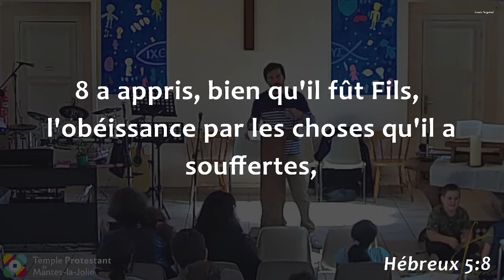Jean-Pierre Deboos - La résilience : comment réagir face à la difficulté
Lectures bibliques :
Hébreux 11
Hébreux 5, 8 (Segond) :
Il a appris, bien qu'il fût Fils, l'obéissance par les choses qu'il a souffertes.

Retrouvez nos cultes en live sur Facebook le dimanche matin
(𝗣𝗮𝘀 𝗯𝗲𝘀𝗼𝗶𝗻 𝗱𝗲 𝗰𝗼𝗺𝗽𝘁𝗲 𝗙𝗮𝗰𝗲𝗯𝗼𝗼𝗸 pour suivre l'actualité du temple et les lives du dimanche.)
* 10h45 pour Mantes-la-Jolie :